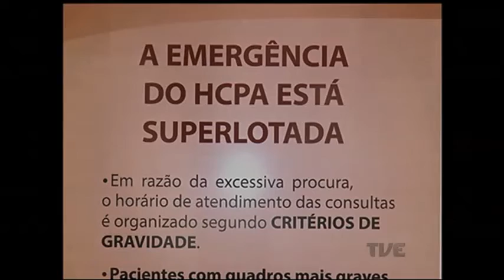Emergência do Hospital de Clínicas começa a restringir atendimentos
A emergência do Hospital de Clínicas de Porto Alegre começa a restringir os atendimentos a partir de amanhã. O motivo é a limpeza do sistema de ar-condicionado que começa no próximo dia doze.